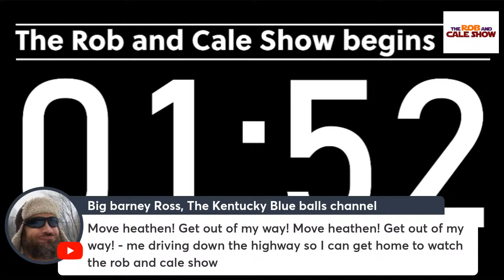Who can lose the most in CFB week 1